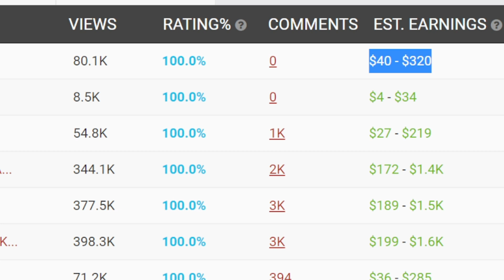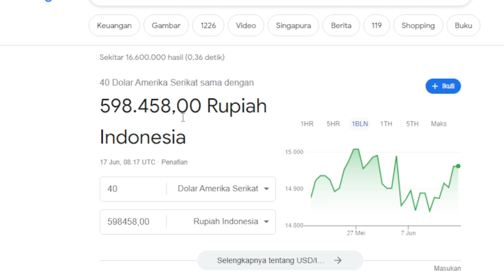🔴LIVE JUALAN MAKANAN INDONESIA DI DESA CHINA❗ UPDATE GAJI Yenny di china di VIDEO INI